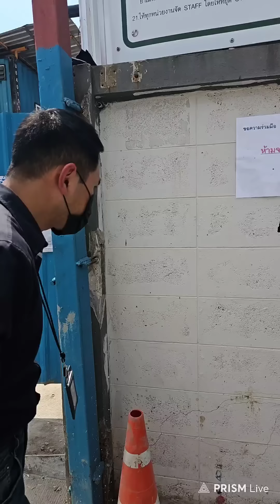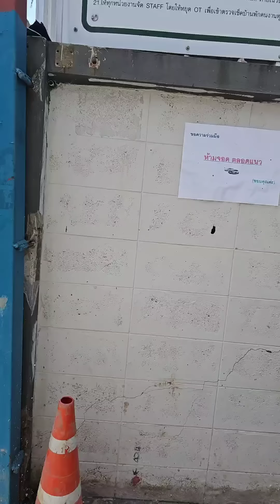กัน จอมพลัง บุกช่วยน้อง 1 ข EP.2 | 🔴 LIVE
🔴 LIVE ย้อนหลัง วันที่ 24 ต.ค. 66
“กัน จอมพลัง บุกช่วยน้อง 1 ข ลุ้นระทึก”